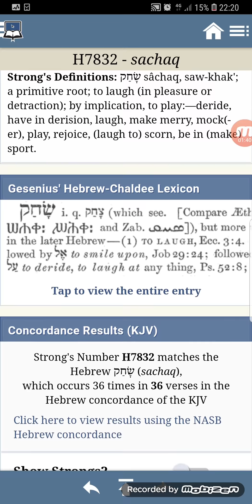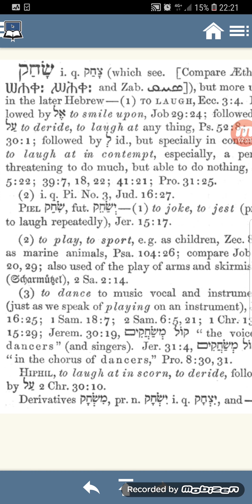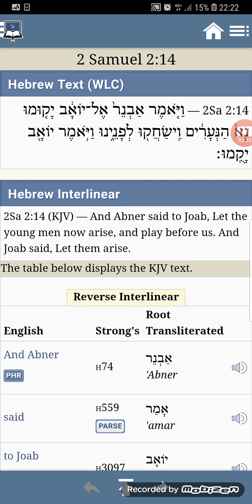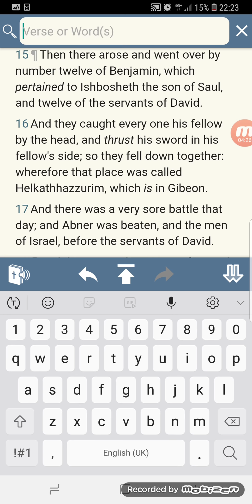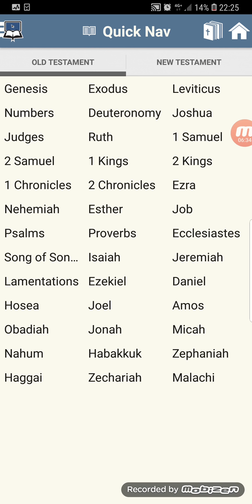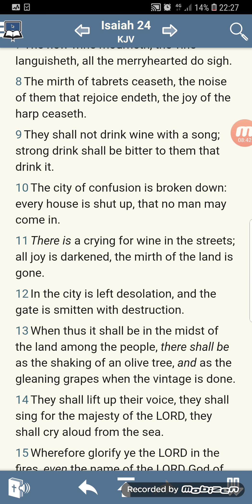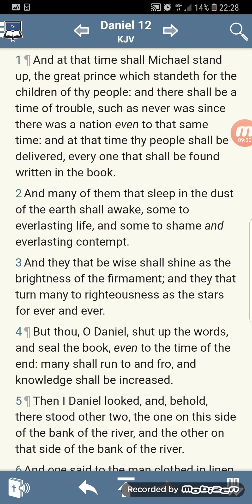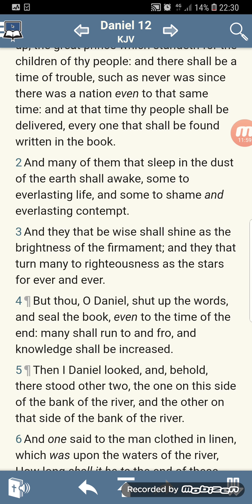Only One Form Of Play Will Be On Earth Soon (GMSFearTheMostHigh7)